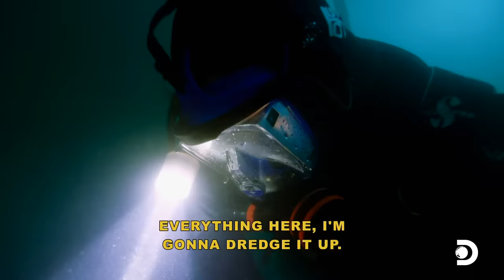Zeke Finds Gold Where No One Expected It | Bering Sea Gold